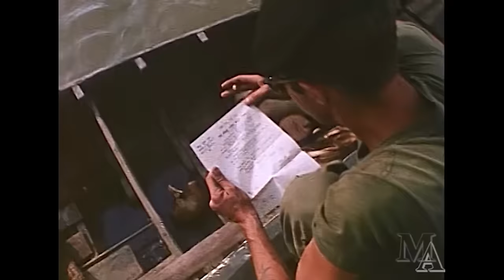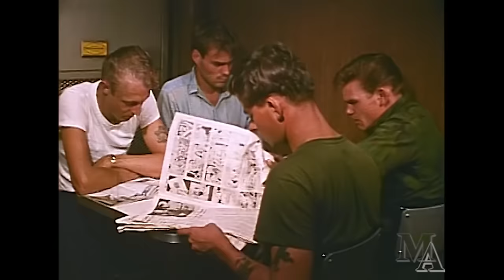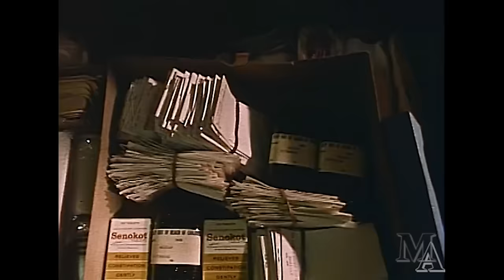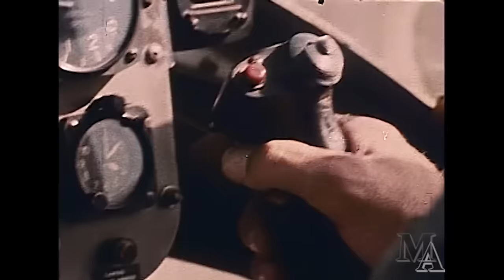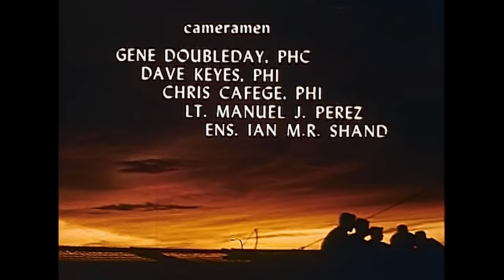River Patrol (Restored HD!) US Navy Mekong Delta Operations 1967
New restored HD Upload! (Set the video setting at 1080P.)The labyrinthine Delta was a hot zone in the war against well organized Viet Cong insurgents, immortalized by the film "Apocalypse Now." This beautifully photographed film is the real thing -- a "slice of life" documentary showing daily operations aboard the Harnett County and on river patrols by air & water.  The USS Harnett County (LST-821) served as a floating base in the China Sea for PBR and helicopter patrol operations in the Mekong Delta during the Vietnam War. Highly recommended!
Get this video and much more on our "The US Navy in Vietnam" DVD
Zeno's Warbird Videos
We have 100s of films in our library. We have licensed footage to major TV networks and cable channels.